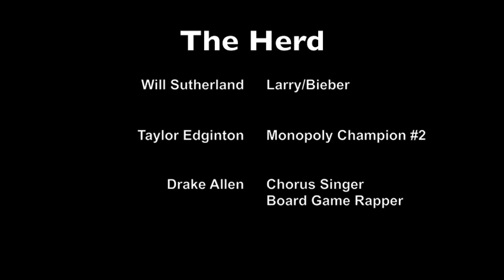My Name Is Larry - The Herd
The Herd's debut hit single "My Name Is Larry". This hit rap song spanked its way to the top in 20 countries including Norway, New Zealand, and Communist North Korea. A hit song at the Yule Ball at Hogwarts School. A real treat kids. This ain't no slashie folks , this is a pure bred ballad. Hacky Sack That.